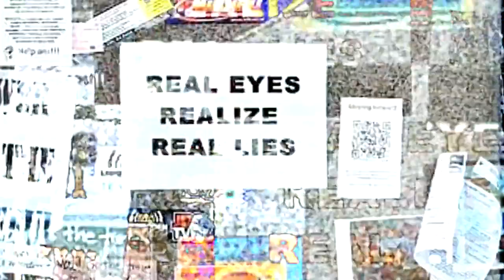You Cannot Seek What You Cannot See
This video uses still photos of occupy events. The music is by a friend of mine the spoken parts are from  a reading of Kazuo Ishaguru's highly underrated novel The Unconsoled (read by the late David Case) and a reading of J.G Ballard's novel Millennium People